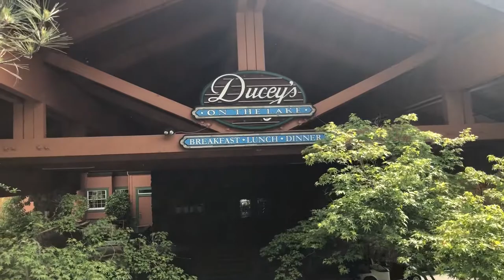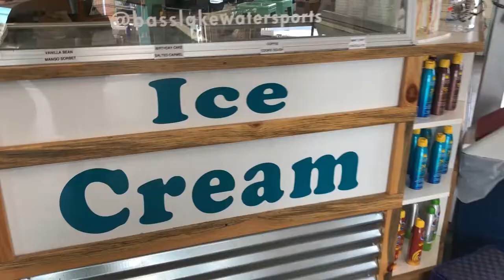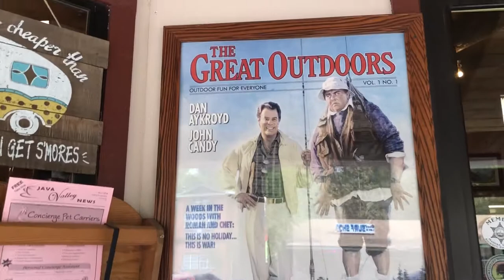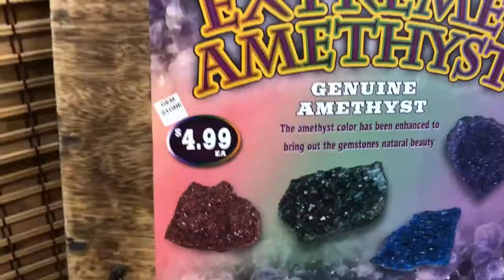A day at Bass Lake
A day at Bass Lake with my Two favorite people. We had a great lunch over looking Bass Lake. Then to look at all the boats! Zoey likes the ski boats, daddy likes the Jet skis , and mommy just wants to float.